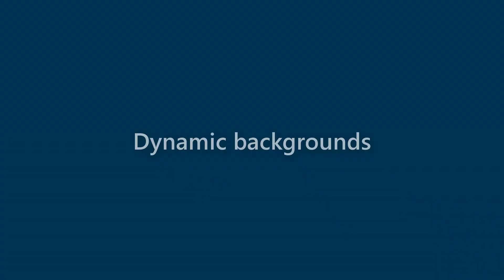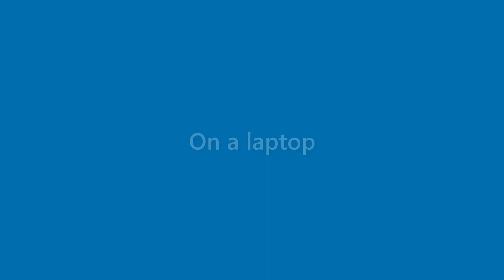Cayden Riley - appearance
Name Look - Cayden Riley - appearance. In this video we present "Cayden Riley" name look and feel in various scenarios.
This video will cover:
How does "Cayden Riley" look as a personal letterhead?
How does "Cayden Riley" look on a business card?
How does "Cayden Riley" look on a computer/laptop screen?
How does "Cayden Riley" look with different background colors?
How does "Cayden Riley" look with various fonts?